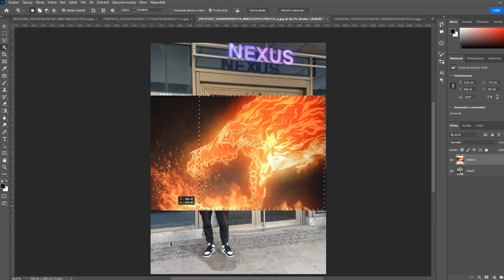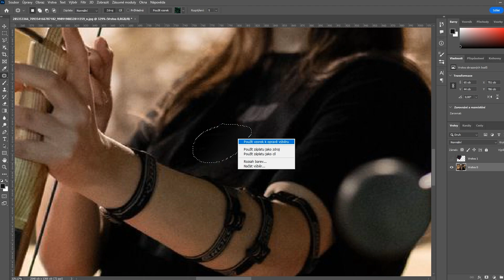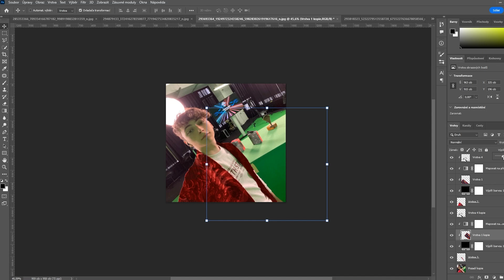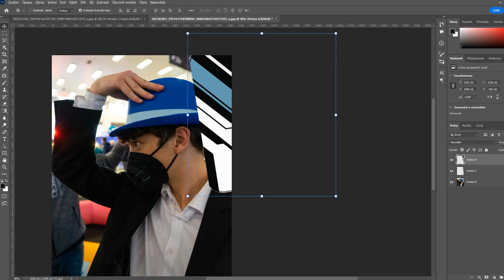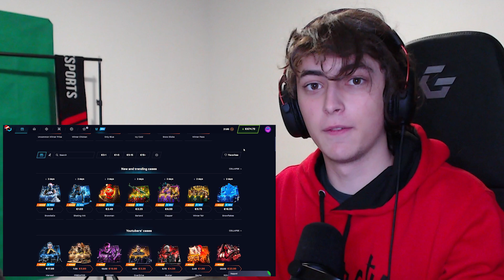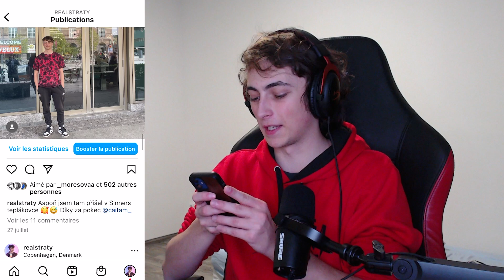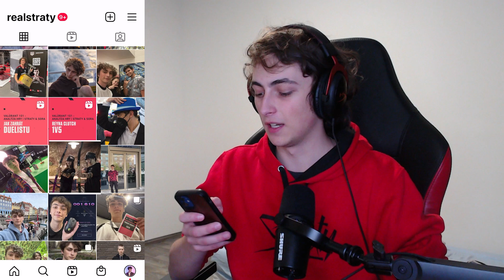Schoval Jsem CS:GO Skiny na svůj Instagram!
Schoval jsem CS:GO skiny do svých IG příspěvků a uvidíme, jestli si toho někdo všimne :D